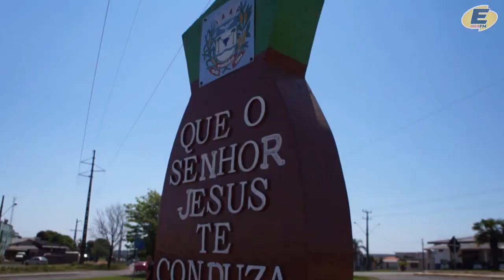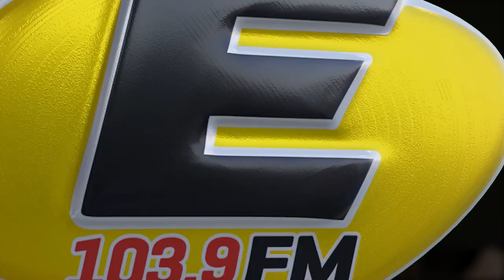PINHÃOENSE GANHA ‘OURO’ EM CONCURSO NACIONAL DE QUEIJO - REPÓRTER AGROPECUÁRIO